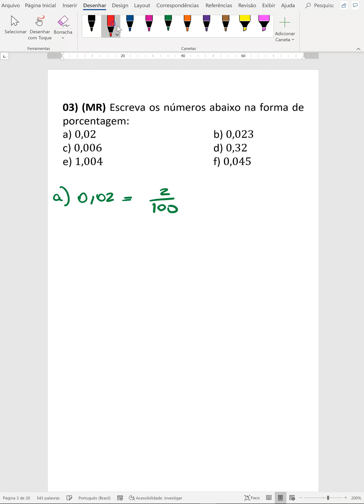Economia - Ensino Médio - Porcentagem - Aula 01 - Exercício 03: MR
Aula artesanal e Gourmet do Tonhas sobre Economia para ensino médio